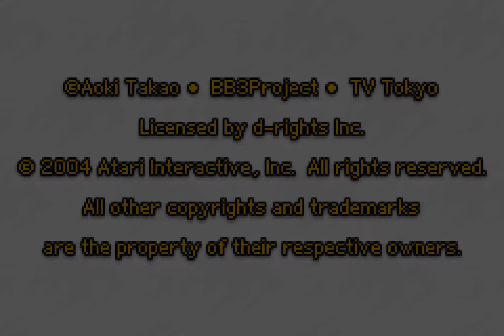Beyblade G-Revolution Walkthrough #1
Beyblade: G-Revolution is a video game created for Nintendo's Gameboy Advance system by Atari on November 18, 2004. The game is based on the anime of the same name.

The game is a RPG game, wherein players take the role of Tyson. Battles are resolved using beybattles.